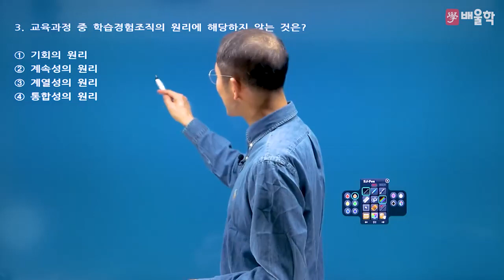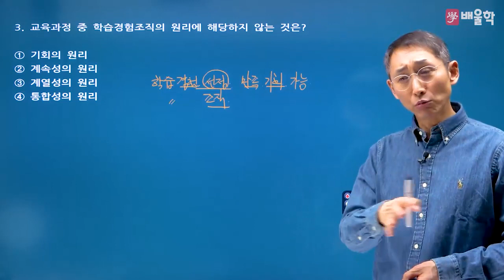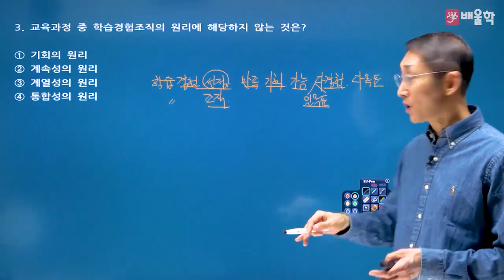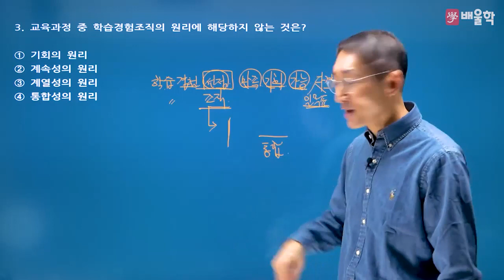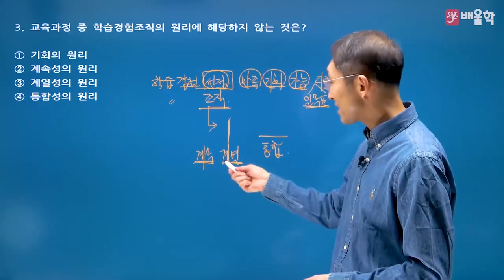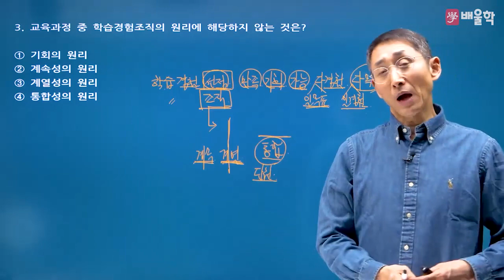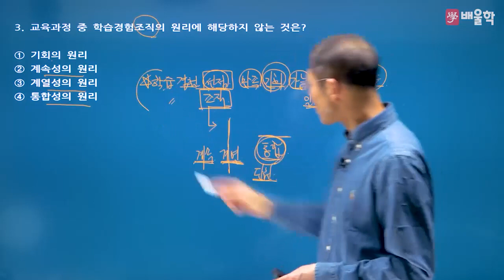[산업안전기사 필기] 2021년 3회 필기 기출 풀이 1과목 안전관리론2 - 김용원 교수님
2021년 3회 산업안전기사 필기 1과목. 안전관리론 기출문제 해설 강의!